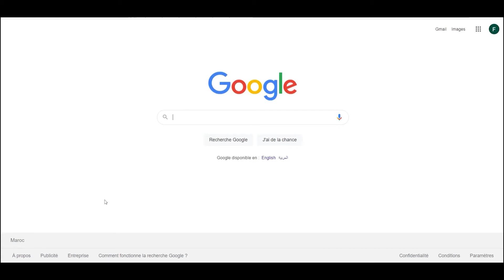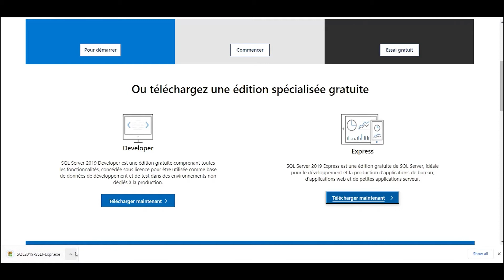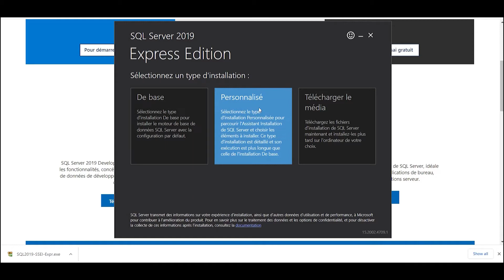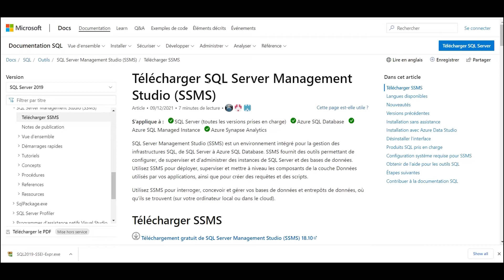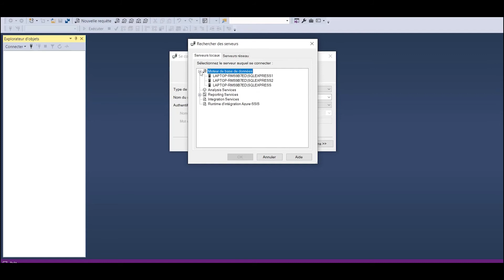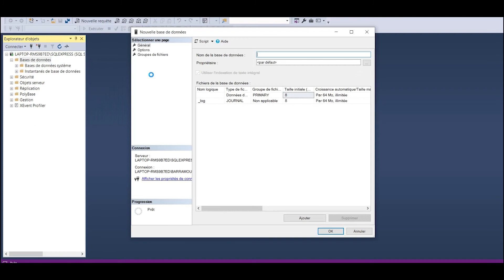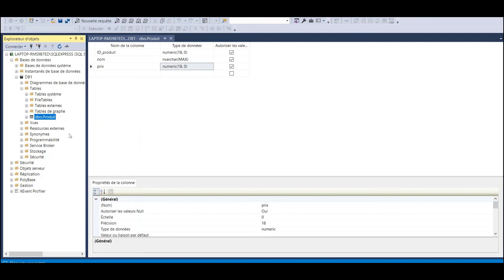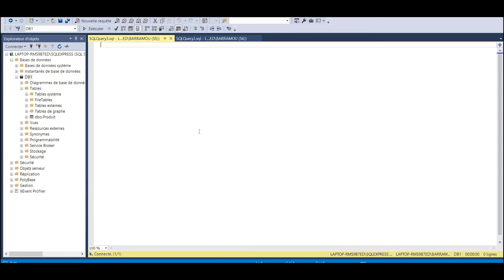Install SQL Server Express 2019 & SQL Server Managment Studio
Dans cette video, je vous présente comment télé charger et installer Sql Server 2019 Express Edition ainsi que l'outil de gestion : SQL Server Managment Studio (SSMS). A la fin de la vidéo, je vous montre comment créer rapidement votre première base de donnèes sur SSMS.

Timescode:
0:00 - Introduction
0:10 - Télécharger Sql Server Express 2019
1:52 - Installer Sql Server Express 2019
2:58 - Télécharger Sql Server Managment Studio
4:10 - Installer Sql Server Managment Studio
4:50 - Se connecter à Sql Server Managment Studio
6:25 - Sréer une base de données avec Sql Server Management Studio
6:51 - Creer table Sql Server Management Studio